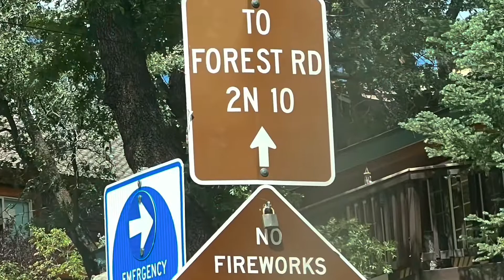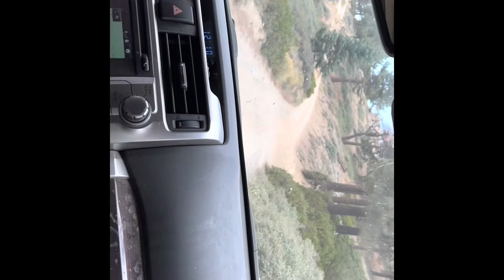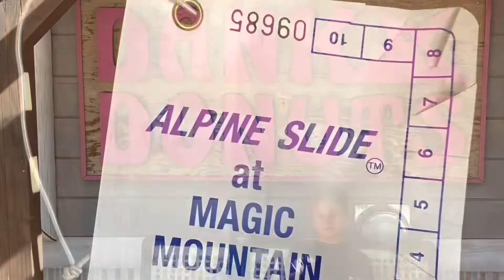Last Summer Adventure of 2022 Before The Start of Fifth Grade for Bullet Butler